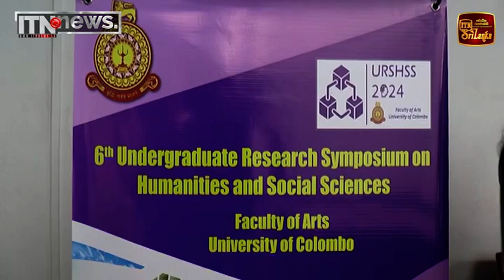කොළඹ විශ්වවිද්‍යාලයීය ශාස්ත්‍ර පීඨයේ උපාධි අපේක්ෂක මානව ශාස්ත්‍ර හා සමාජ විද්‍යා පර්යේෂණ සැසිය